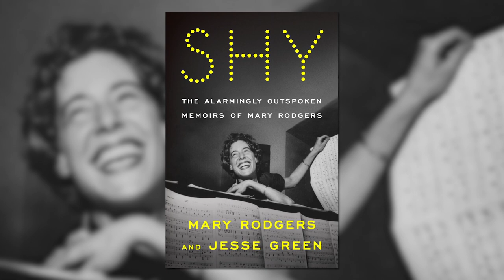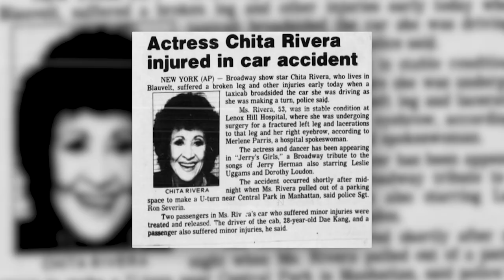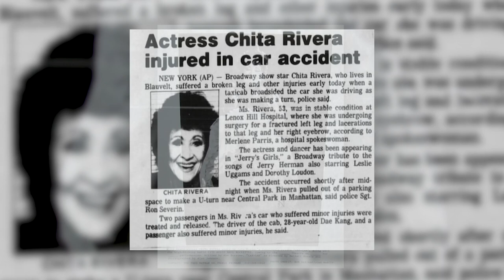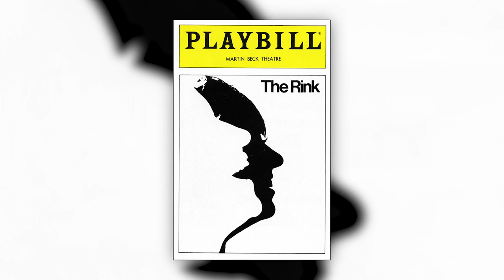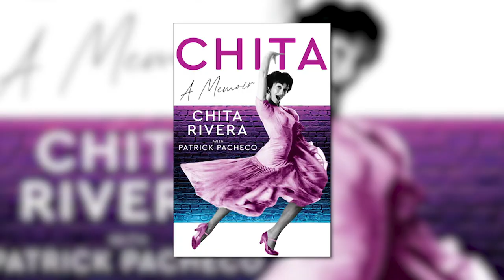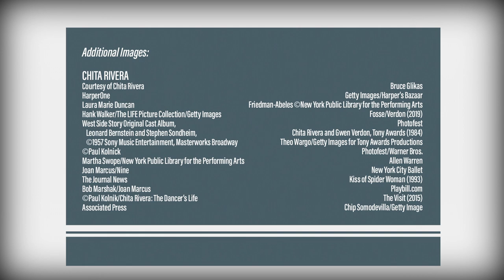The Legendary Chita Rivera | THEATER: All the Moving Parts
This month, we feature a two-part episode of "THEATER: All the Moving Parts" on the theatrical memoirs of two legendary women in theater: Mary Rodgers and Chita Rivera.
Host Patrick Pacheco speaks with Jesse Green, Chief Theater Critic of The New York Times about his collaboration with Mary Rodgers on "Shy" a best seller which retells the remarkable and rowdy life of the composer of "Once Upon A Mattress" and daughter of Richard Rodgers. Then Jesse, in turn, interviews the iconic Chita Rivera and Patrick, her co-author on "Chita, A Memoir". Chita shares many moments from her life: her audition with George Balanchine, the head of New York City Ballet; her close relationships with Gwen Verdon and Bob Fosse, Fred Ebb and John Kander, and Jerry Robbins; and her shows from "West Side Story" and"Kiss of the Spider Woman" to "The Visit".

Guest List:
Jesse Green, Chief Theater Critic, The New York Times
Chita Rivera, Actress

THMP05008
THMP05008 V1